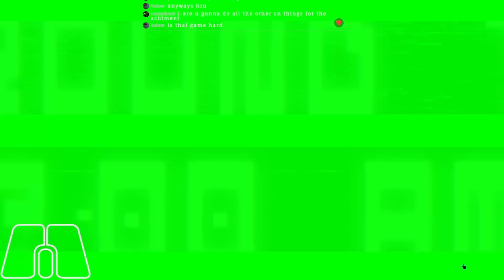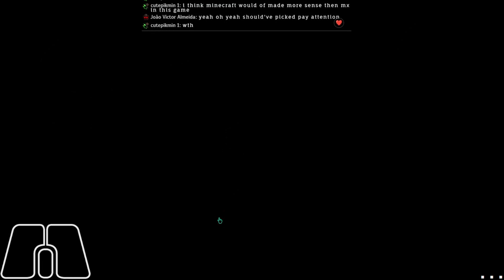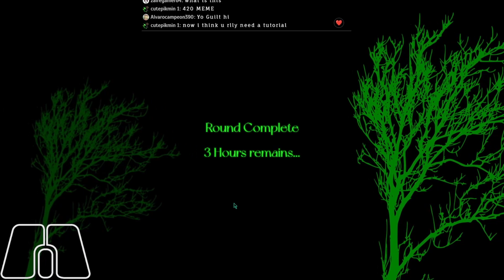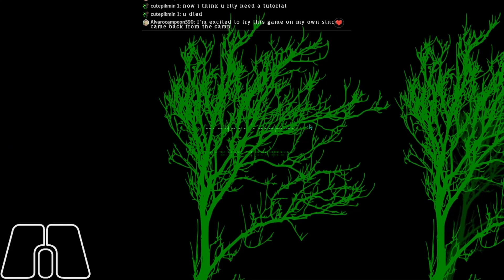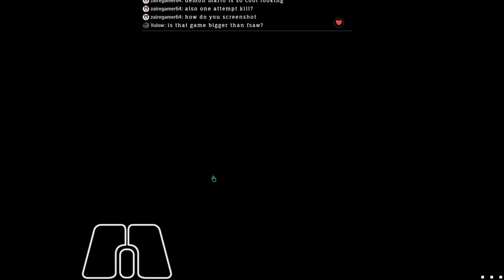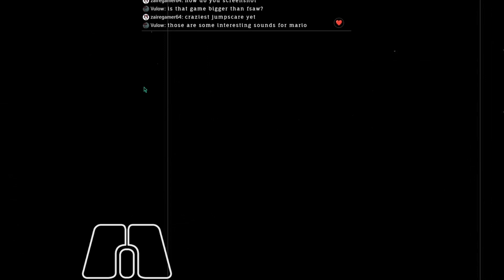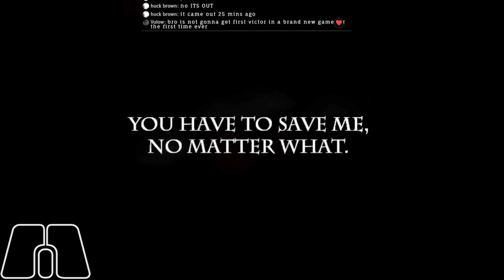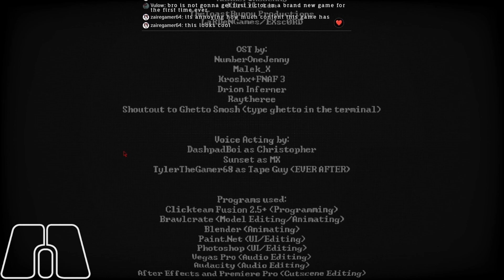True Goodbye, 9/20 Round 6 CN, MARIO Night, Night F, etc. | The Abandoned Factory 0: Nevermore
This is every harder night in the entire game The Abandoned Factory 0: Nevermore. This is actually a Five Nights at Wario's Fangame which may be hard to tell based on the title. Again an hour long video somehow. This is one of my favorite Five Nights at Wario's Fangames sitting beside Six Nights at Wario's Left Behind. This game is really fun also. It even has good graphics and amazing character designs. This is up there with my favorite Five Nights at Freddy's Fangames in general.
Timestamps
0:00 True Goodbye
09:00 Death Wish
44:50 M A R I O Night
50:49 9/20 (Round 6 CN)
58:42 Nightmare Test
1:04:59 Night F